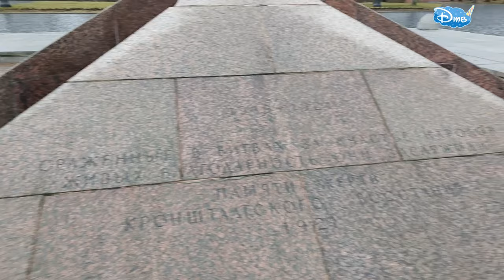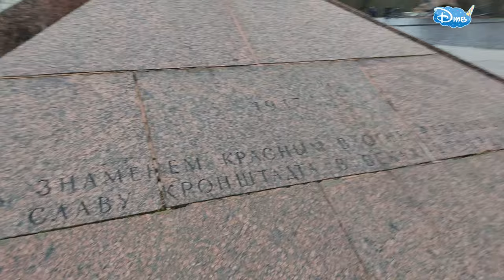КРОНШТАДТ - Никольский морской собор , самая крутая горка в СПб 80 метров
Канал ДТВ отправился 19 января 2020 год в Кронштадт , чтобы покататься на Ватрушке на горке самой большой длинной 80 метров, на ней можно ездить без льда, там специальное покрытие. А также на Якорной площади посетить один самых красивых в России Соборов - это Никольский морской собор.  Там же посетили вечный огонь погибшим в 1921 году в гражданской войне. Смотрите будет очень интересно).

Рекомендую следующее видео:
4. ЛАВА СЛАЙМ ТАЙМ РАСПАКОВКА ЧАСТЬ 6 от Доминики на канале ДТВ. СЛАЙМ ИЗ КРАХМАЛА - ЭТО РЕАЛЬНО?
5. Музей Пярну Эстония полное видео всего музея от первобытных людей до СССР на канале ДТВ 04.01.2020
6. Женский нудийский пляж The Ladies Beach Naisten ranta Пярну Эстония участок у моря, где голые:
9.ШАПКА С УШКАМИ С ALIEXPRESS, А ТЫ УМЕЕШЬ УШКАМИ ШЕВЕЛИТЬ? ТАНЕЦ УШЕК от ДОМИНИКИ смотреть онлайн
10. ДЫРОКОЛ для ремня. САМИ делаем отверстие (дырочку) в ремне. Видео в 4К смотрите онлайн на КАНАЛЕ ДТВ

ВСЕМ СПАСИБО!